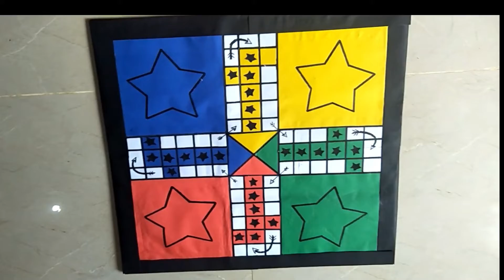How to make luddo at home/luddo making /DIY luddo making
Hi friends in this video you can learn how to make a beautiful luddo at home .this is interesting work and you can enjoy at home to play luddo.
To make luddo use only simple and house hold items and u can easily make it at home .
The material  is:
cardboard
computer sheets
color sheets/glazed paper
glue or gum
permanent marker

ART_BY_AIME Art_by_aime art_by_aime How_to_make_luddo_making_at_home how_to_make_luddo beautiful_luddo-making#luddo_making#indoor_games_making#DIY_luddo_making#Art-and_craft#art_is_fun#